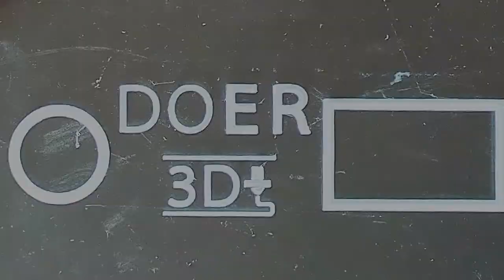HAUL TRUCK - VOLQUETE - TIMELAPSE - 3DPRINT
Haul truck in 3d printing

Timelapse   @doer_3d